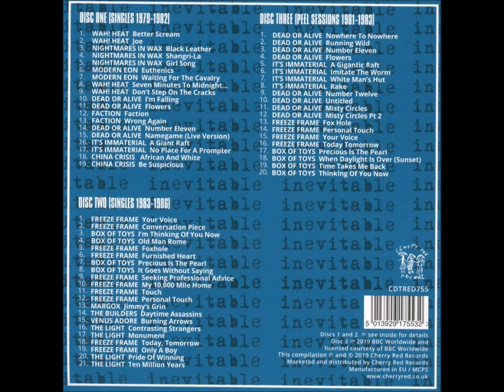3-16-Freeze Frame-Today Tomorrow 26 3 1983-Peel Session, March 26th 1982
Various – Birth Of A Nation (Inevitable Records: An Independent Liverpool 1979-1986)
Label: Cherry Red – CDTRED755
Format:
3 x CD, Compilation
Country: UK
Released: Apr 26, 2019
Genre: Rock
Style: Post-Punk, Punk, Alternative Rock, Indie Rock                                                                                                                                                                               Peel Session, March 26th 1982
3-13 Freeze Frame (4)– Fox Hole
Written-By – Stone*, Byrne*
3:37
3-14 Freeze Frame (4)– Personal Touch
Written-By – Stone*, Byrne*
3:48
3-15 Freeze Frame (4)– Your Voice
Written-By – Stone*, Byrne*
3:58
3-16 Freeze Frame (4)– Today, Tomorrow
Written-By – Stone*, Byrne*
4:43